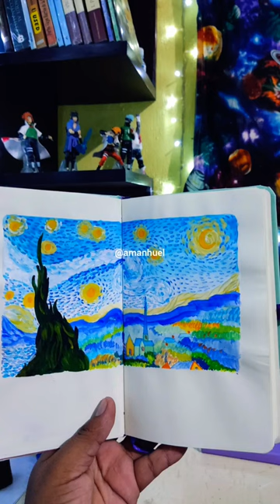LA NOCHE ESTRELLADA